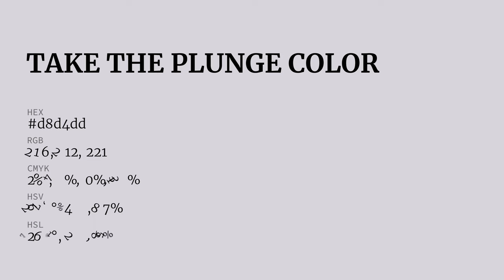Take the Plunge color d8d4dd hex color - Violet color - Warm color d8d4dd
What color is Take the Plunge ? d8d4dd hex color - Violet color - Warm color d8d4dd

Hex d8d4dd Color Code is also known as Take the Plunge color.

Hex d8d4dd Color code in RGB color code model is created after adding 84.71% red color, 83.14% green color and 86.67% blue color.
Hex d8d4dd Color code in CMYK color (process color) code model is generated after subtraction of 2% cyan, 4% magenta, 0% yellow and 13% black.